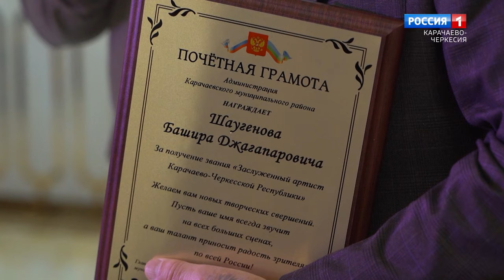"Интересный человек среди нас" (на карачаевском языке)